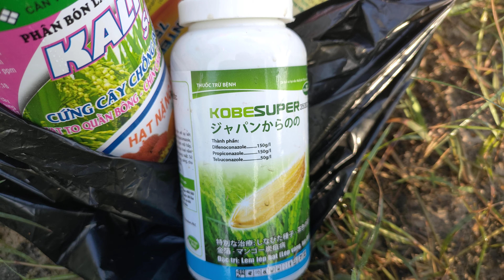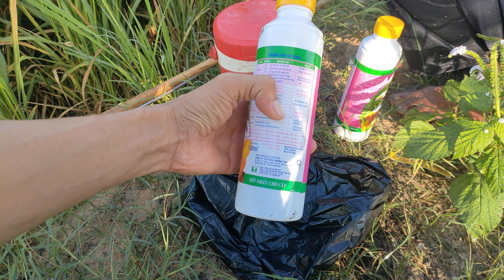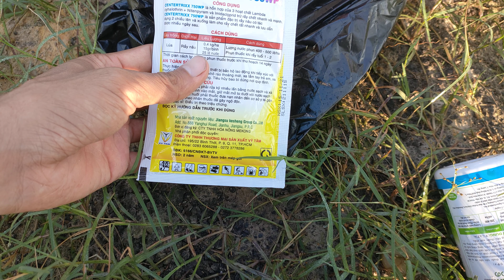Đỉnh cao làm lúa 5451 thu đông trúng mùa trúng giá